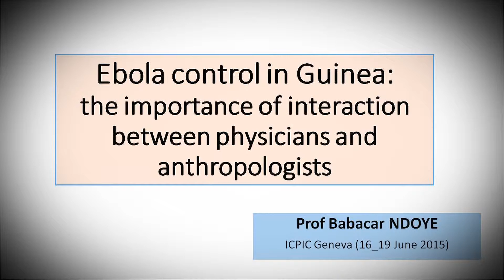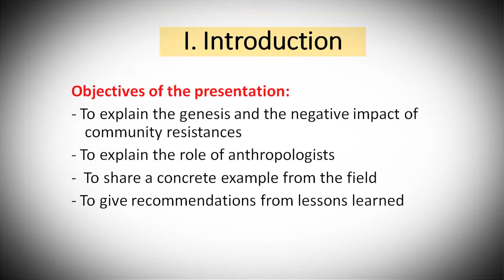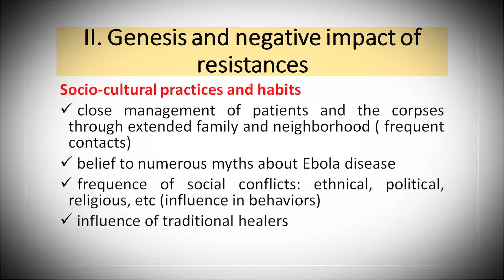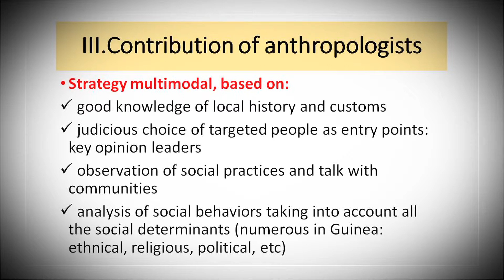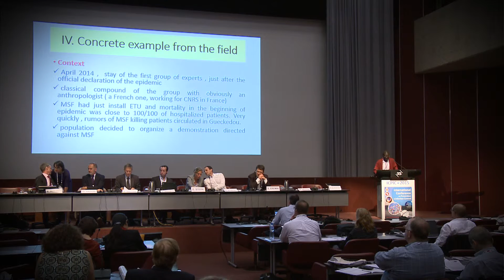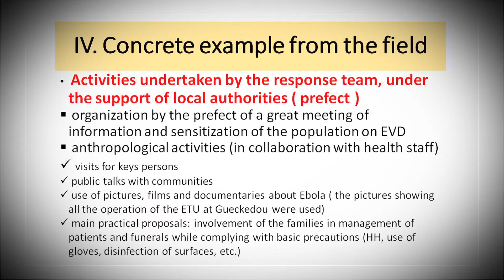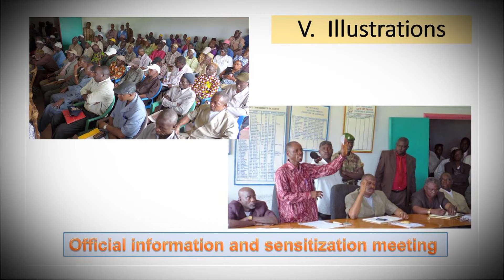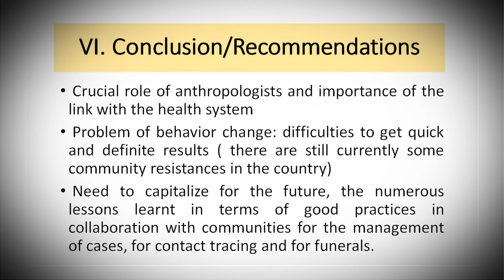Ebola control in Guinea: the importance of interaction between physicians and anthropologists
Prof. Babacar Ndoye, expert in IPC and microbiology and a consultant for WHO, gave a talk on the deployment of anthropologists during the response to the EVD outbreak. The objective was to understand why and how resistance to health workers developed and to find common ground between the needs of the community and healthcare priorities. A multimodal strategy based on knowledge of local history and customs and appropriate choice of entry persons was used, thus positioning anthropological interventions as an emerging good practice.